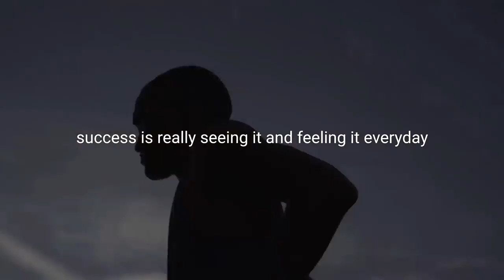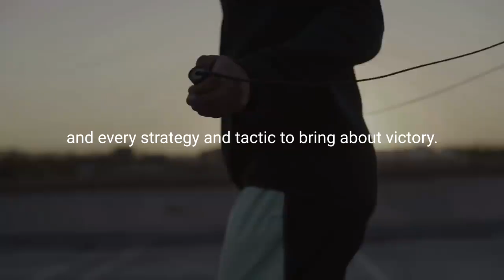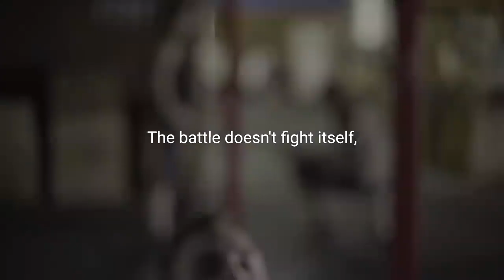I'M GOING TO WIN Best Motivational Video